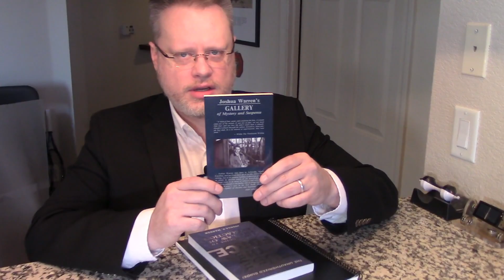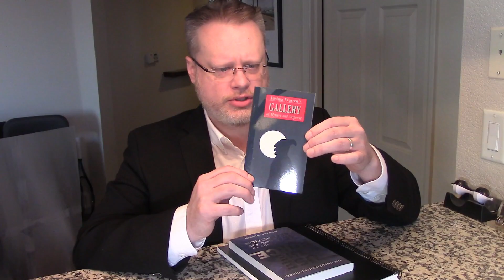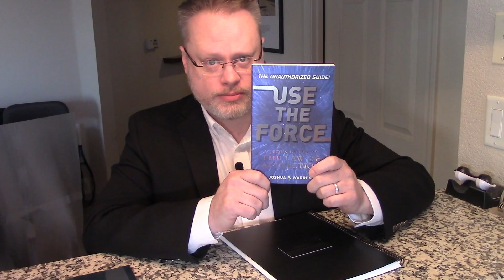Joshua P. Warren "Rare Book Set"